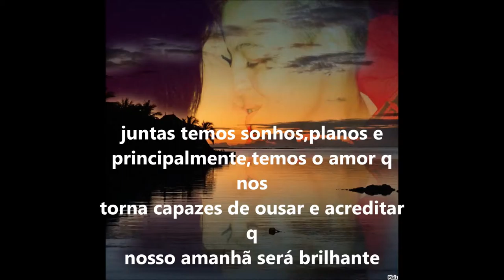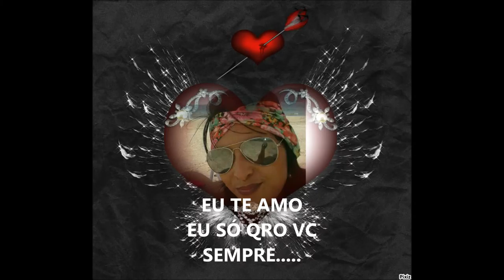My Movie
para meu amor..